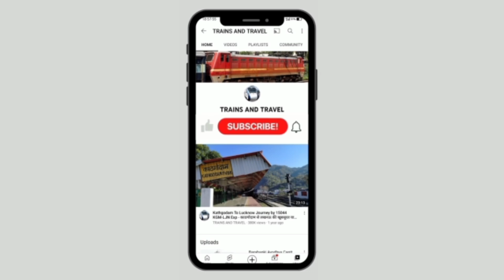CRS Inspection- Daliganj Malhaur- Big Coverage. Part- 2 डालीगंज मल्हौर में हुआ सीआरएस निरीक्षण देखें